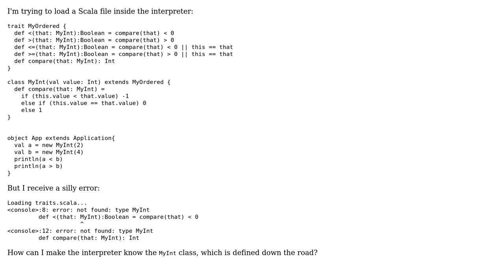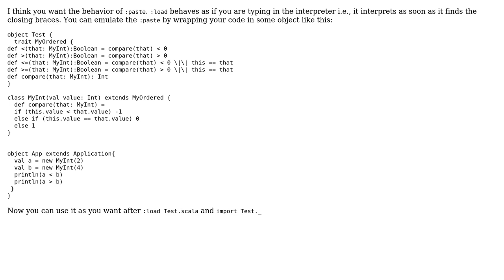Scala interpreter can't find my class?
With thanks & praise to God, and with thanks to the many people who have made this project possible! | Content (except music & images) licensed under CC BY-SA | Music | Images & others | With thanks to user Konstantin Milyutin user Jamil and the Stack Exchange Network Trademarks are property of their respective owners. You are responsible for your own actions.